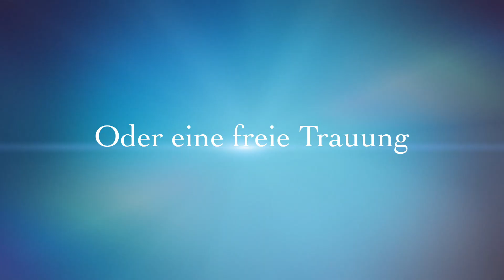Wedding Trailer, Hochzeitstrailer von Hochzeits - DJ Atommic Dortmund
Herzlich willkommen auf dem Kanal von DJ Atommic Dortmund

Im folgenden Video erhaltet ihr einen kleinen Einblick dessen, wie eine  Feier mit der Technik von DJ (a)tommi(c) aussehen kann.
In diesem Video zeige ich in aller Kürze, was so Alles bei eurem schönsten / wichtigsten Tag im Leben möglich.
Der Trailer ist "nur" 60 Sekunden lang und ihr bekommt somit in relativ kurzer Zeit einen Überblick, was euch gefallen könnte und ob ich der richtige DJ für euch sein könnte.
Selbstverständlich dürft ihr auch noch ganz lange weiterstöbern, denn ich habe eine Menge Playlists vorbereitet, wo ihr euch auch noch viel gezielter und umfassender informieren könnt.
Schaut euch das Video einfach mal an, weil es echt sehenswert ist, nicht nur für Brautpaare !
Jede Location, ist anders, jede Feier ist anders und neben der richtigen Musik ist die eingesetzte Sound,- und Effekttechnik ein enorm wichtiger Punkt. Das Ambiente wird nicht unerheblich zur guten Stimmung beitragen.
Jede Feier wird zu einem Event wenn man auf den richtigen DJ mit der richtigen Technik setzt. Wenn ihr euch für die Grundlagen der eingesetzten Technik (Sound,- Event,- Licht,- und Leihtechnik interessiert, dann seid ihr hier richtig - Ein Video und ein Trailer für einen ersten Eindruck:
Wenn ihr bei eurer nächsten Feier, egal ob Hochzeit, Geburtstag, Firmenevent, Ehejubiläum, Weihnachtsfeier, Sommerfest, Abi-Ball, Examensfeier oder sonstige Party, lieber auf Nummer sicher gehen möchtet, zögert nicht und kontaktiert mich.
Ich berate euch gerne !
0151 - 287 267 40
Dj Atommic --- euer Dj aus Dortmund